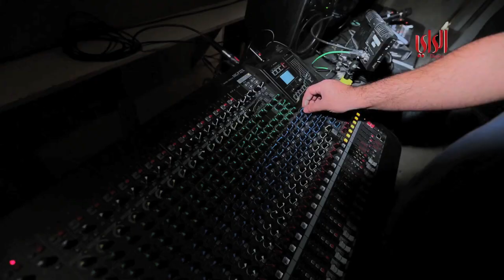تقرير حول الاستعدادات النهائية لبرنامج مع حمد شو